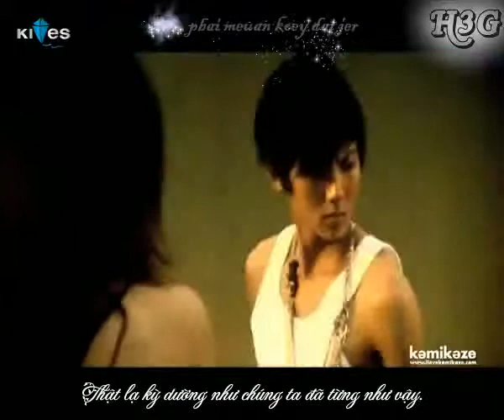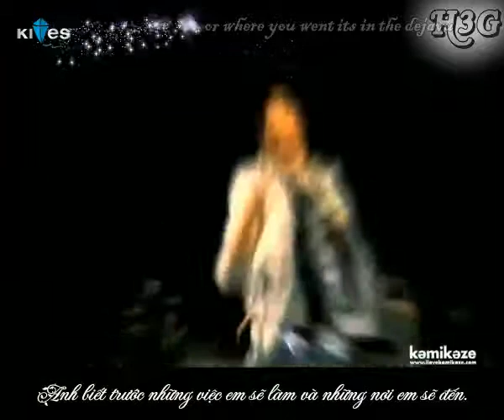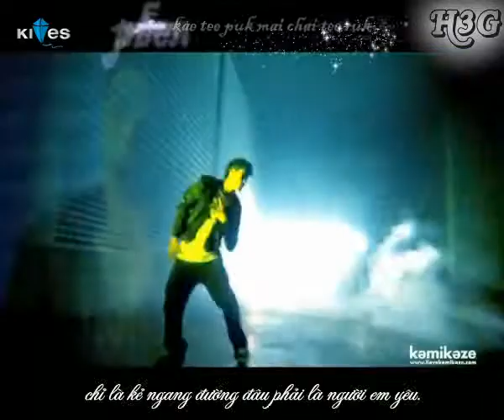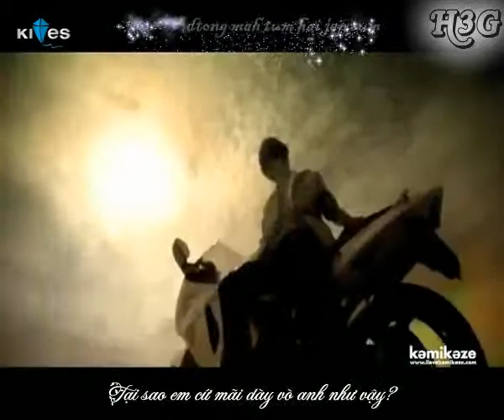Dejavu- 2high (Tomo-Poppy)